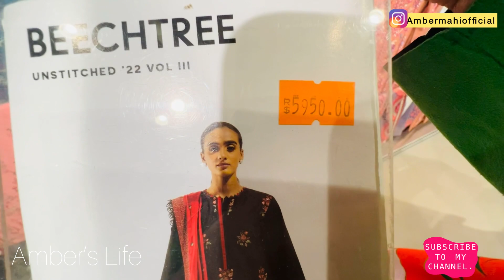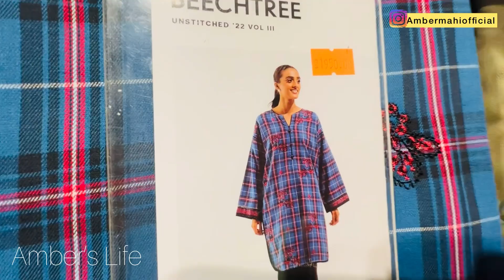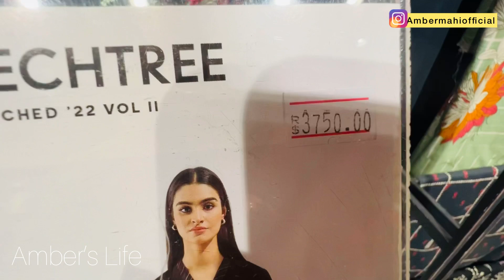SALE UPTO50% OFF || 1800 embroidered dresses || Beautiful collection || BEECHTREE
Beechtree
Sale
Sale 50%off
Sale50%off
Beechtree
Sale
beechtree sale
beechtree sale 2022
beechtree sale 2022 online
beechtree sale 2022 today
beechtree sale 2022 summer
beechtree sale 2022 ready to wear
beechtree sale 2022 pret
beechtree sale 2022 winter
beechtree sale 2022 beechtree 50 off winter sale unstitched
beechtree sale alert
beechtree azadi sale 2022
beechtree azadi sale
beechtree winter sale blessed friday 2022 sale alert,l
beechtree blessed friday sale
beechtree winter clearance sale 2022
beechtree winter collection 2022 sale
Brands sale
Sale

786 AOA kese hn sab? Beechtree pe Aj sale lgi hai bht hi achi sale hai bht hi ache embroidered dresses hn bht hi kam prices mn ap dekhen jaen or buy kren ap chahen tu yahan dekh ke online order kr sakte hn video dekhne ka bht shukria

Copyright :- Everything you see in this video was created by me (Amber’s life) unless untill stated.